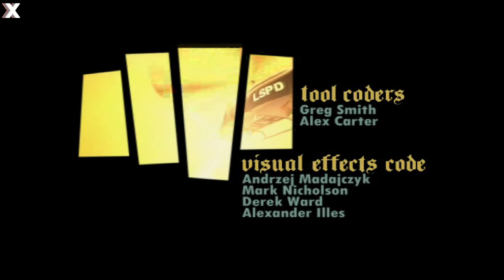Intro | Grand Theft Auto San Andreas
This is a Grand Theft Auto San Andreas's official intro.